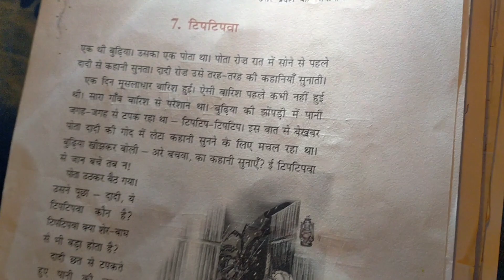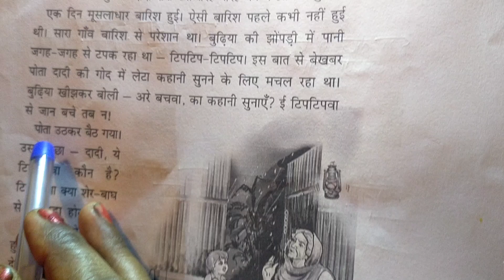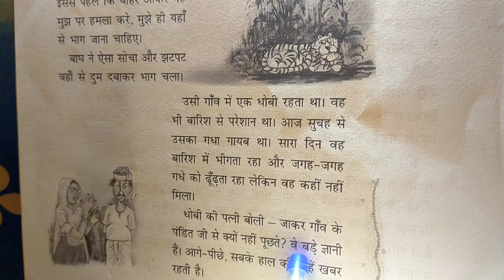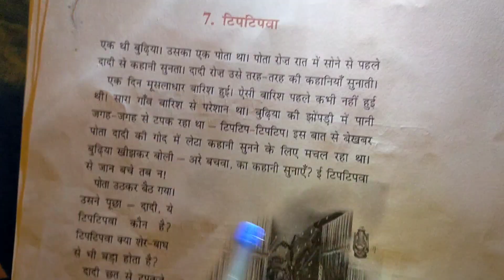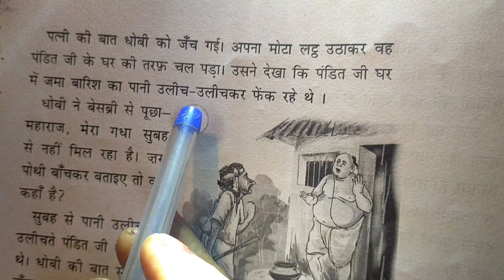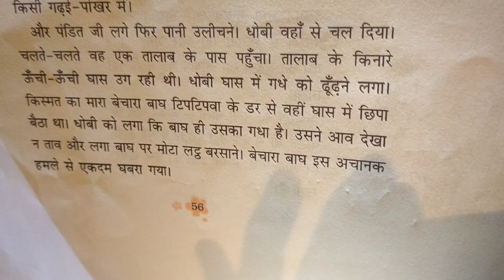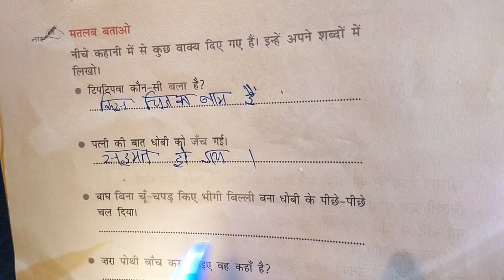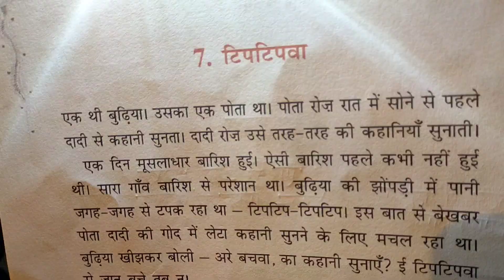CBSE syllabus 3st 7 chapter tip tip wa full explanation